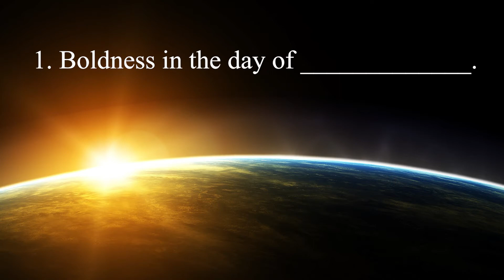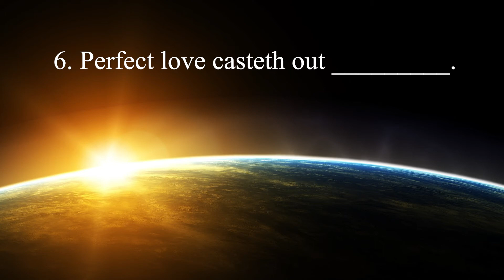Bible Study Q&A 1st John 3 & 4 Answers